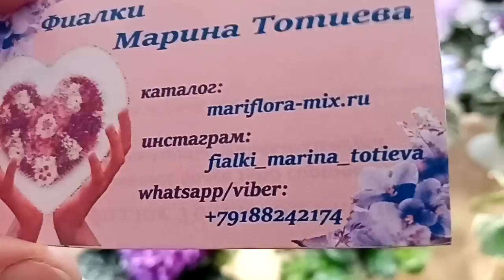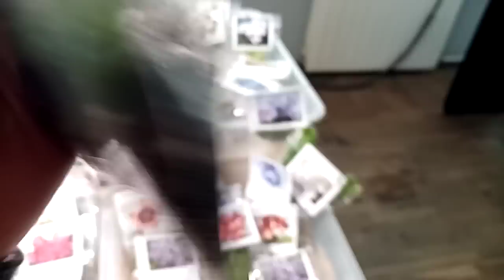Выставка в Краснодаре. Цветы радуют.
Здравствуйте!
25 марта 2023 г. состоялась очередная выставка растений. Место проведения:Краснодар, ДК ж/д, ул. Привокзальная, 1.
Следующая выставка на этой площадке 29 апреля. Планируйте ваши выходные!